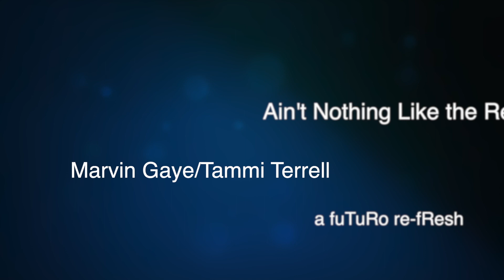Ain't Nothing but the Real Thing - Marvin Gaye/Tammi Terrell - a fuTuRo re-fResh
Remixed from the original 8 track multitrack.